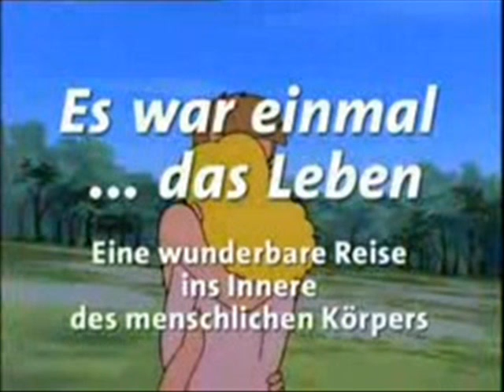Es war einmal das Leben complete intro theme